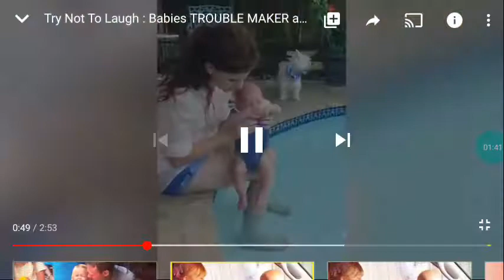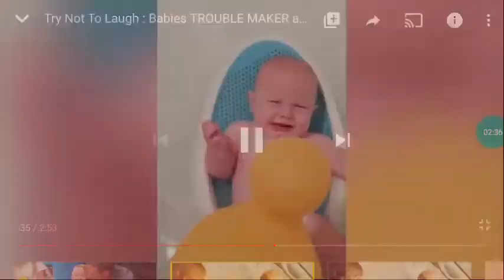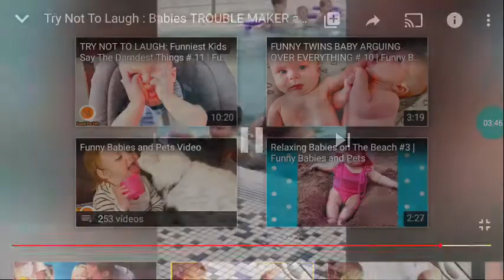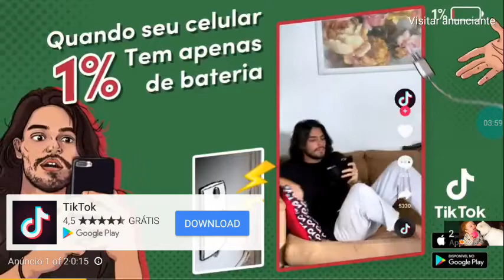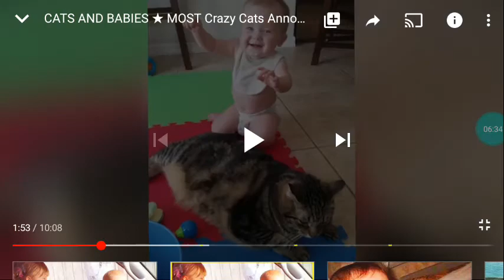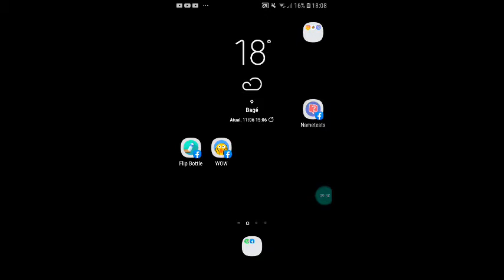Tente não rir com bebês parte 2